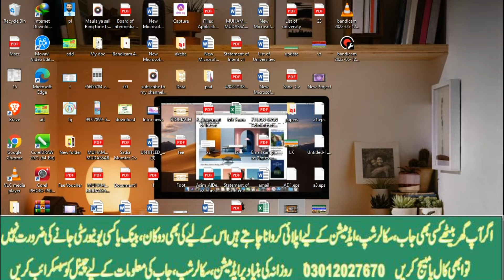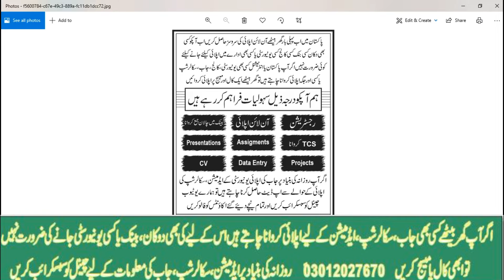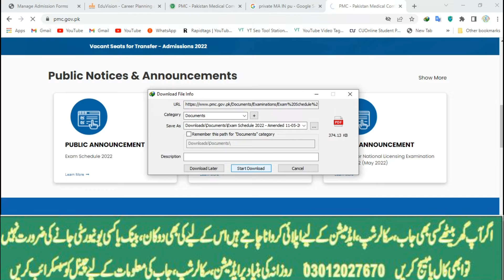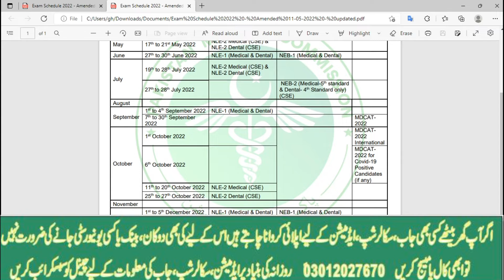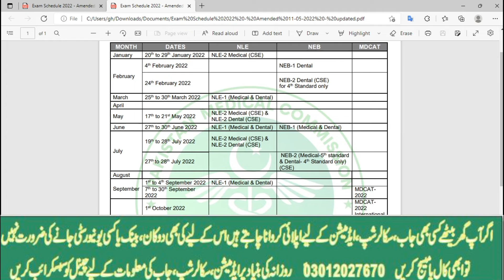MDCAT Test Date announced | How to apply | How to prepare mdcat | All information in details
رجسٹریشن
چالان جمع کروانا
 پوسٹ کروانا
ڈیٹا انٹری